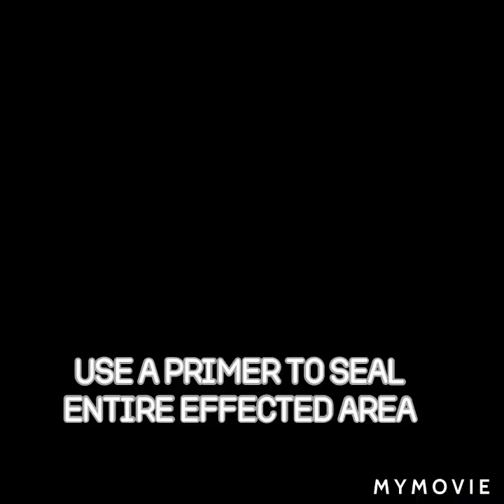Painting Above/Around Bathtub/Shower